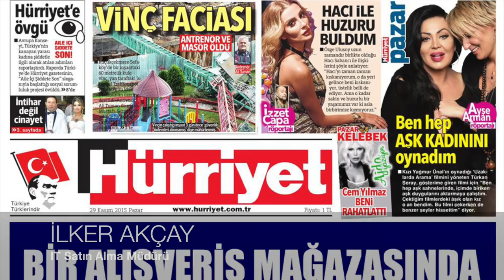4.ROTA Etkinliğimizin Tanıtım Videosu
Doğuş Üniversitesi Endüstri Mühendisliği Kulübü olarak, her dönem sektör gözetmeksizin seçtiğimiz departmanı tanıtmak üzere düzenlediğimiz ve sektörün ileri gelen firmalarından üst düzey yöneticileri okulumuzda misafir ettiğimiz ''ROTA'', bu dönem 4. etkinliğini ''Satın Alma Departmanı''ndan gelen konuşmacılarıyla 30 Kasım Pazartesi günü gerçekleştirecek.